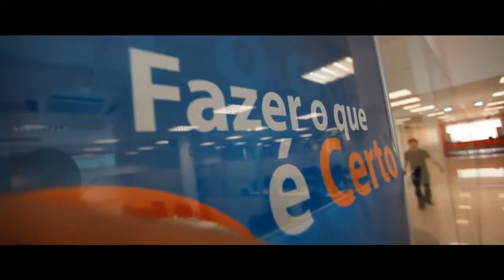RBS Nova Sede